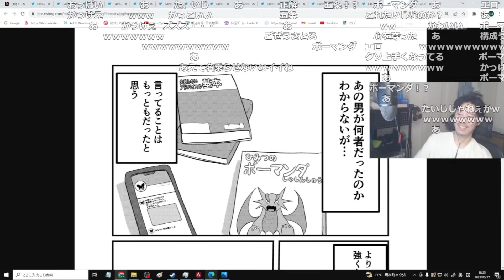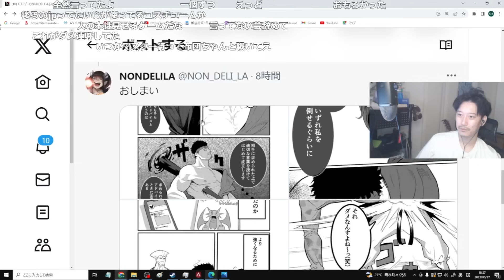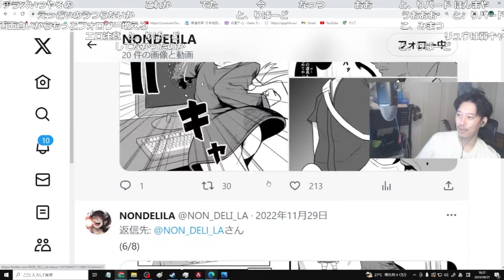ノンフィクション漫画「スト６アドバイザー松」を見る布団ちゃん【2023/8/27】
【元動画】雑談クズ